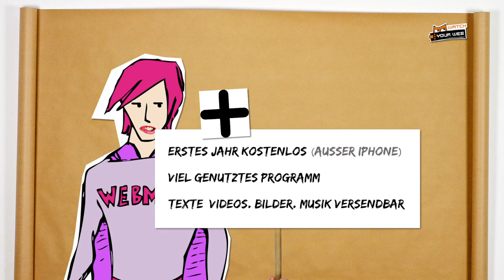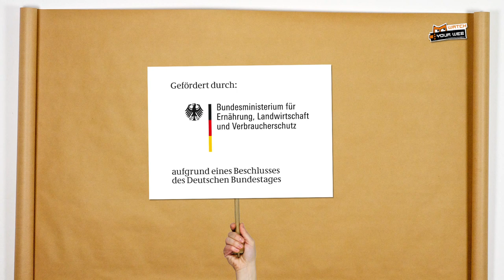watchyourweb.TV - Folge 9 - WhatsApp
In dieser Folge erfährst Du alles Wichtige rund um den Messenger-Dienst WhatsApp. Wir zeigen dir was die beliebte Nachrichten-App (ab 16 Jahren) alles kann, aber auch welche Risiken sie birgt.